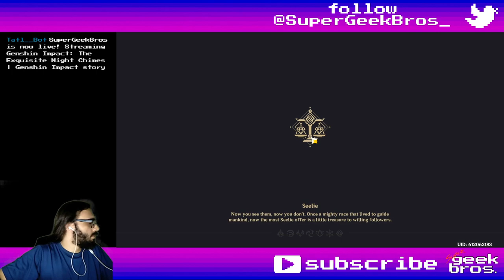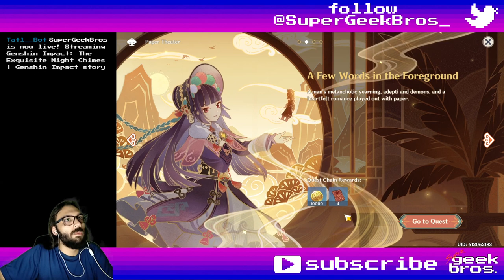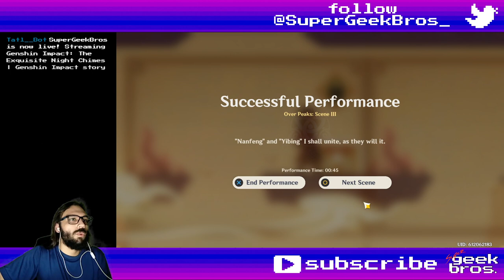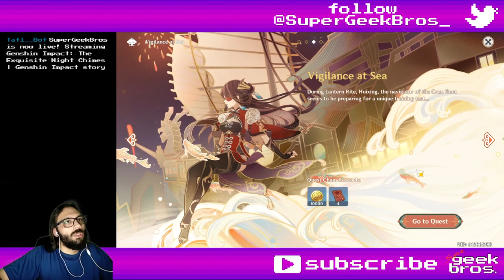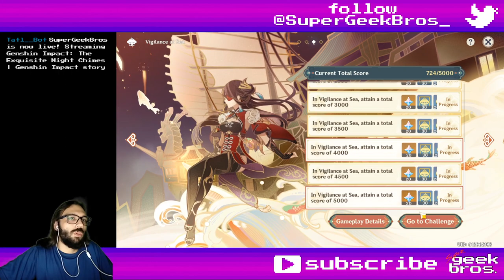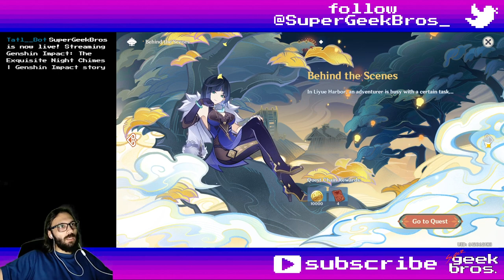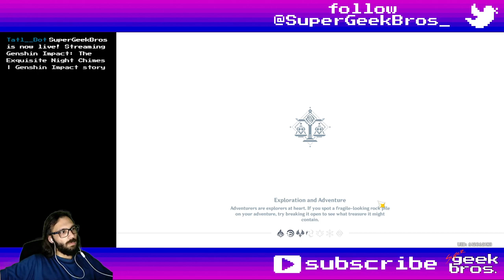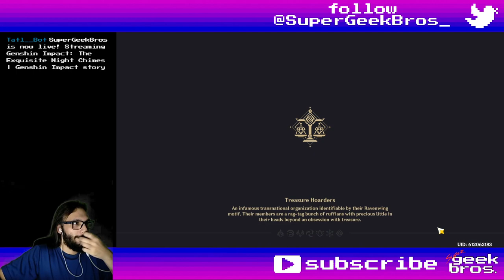The Exquisite Night Chimes - part 2 - challenges | Genshin Impact event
Title: The Exquisite Night Chimes - part 2 - challenges | Genshin Impact event